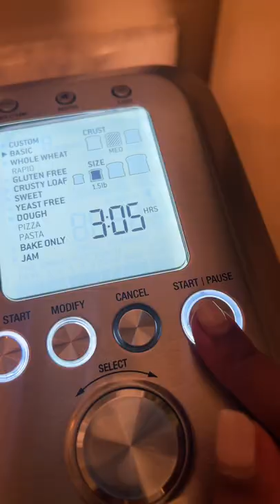I used a bread machine to make fresh bread like the 1920's 🤰🏻